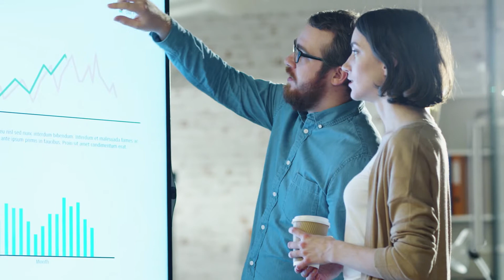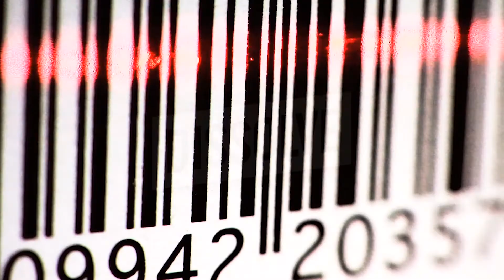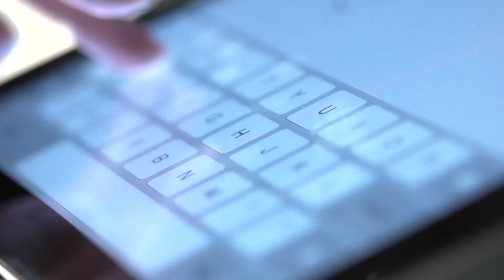DigitalMIX: A one-stop-shop for strategy, digital processes, design and technology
Integrate, optimize, orchestrate and unify one digital ecosystem throughout the enterprise